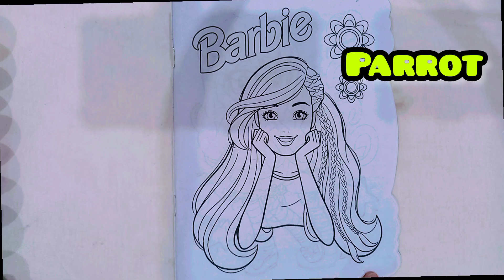Colouring A beautiful Barbie 😍 step by step | Barbie doll | Barbie drawing and Coloring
Colouring A doll barbie for kids | Draw doll | Barbie doll drawing | Doll colouring | Draw and learn

Hello friends
Welcome to my beautiful drawing and Learning channel ' Draw and learn with Eshal

Today I am going to colouring a cute doll for kids in a very easy way and doing the beautiful poster colours in it and also Learning the name of colors for kids

how to draw a doll
how to draw a doll easy
doll drawing step by step
doll colouring for kids
drawing and Learning
name of colors
learn colors name for kids
doll for kids